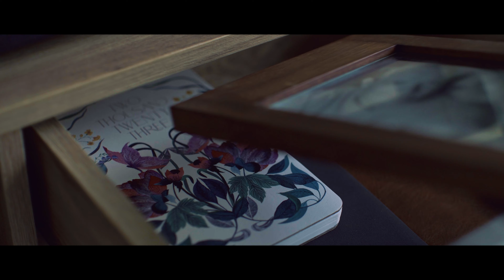A message to my Father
After a sudden separation from her parents, a daughter reaches out to her father who she hasn't contacted in over a year.